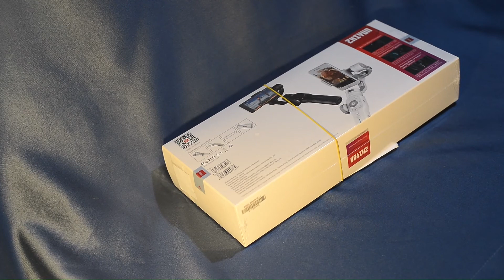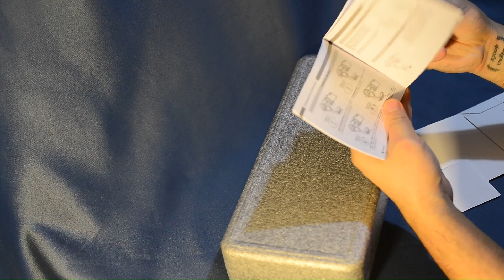ZHIYUN SMOOTH 4 GIMBAL KUTU AÇILIŞI VE AĞIRLIK MERKEZLERİ AYARLAMA (YATAY - DİKEY)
Sonradan farkettiğim için fotoğraf olarak başlangıca eklediğim fotoğrafa lütfen dikkat. Cihazın dikey ağırlık merkezi ayarı yapmadan yatay ağırlık merkezi ayarını yapmaya başlamayın.
Cihazı açmadan elinizle yapacağınız yatay ve dikey ağırlık merkezi ayarları / ağırlık orta nokta ayarı cihazın 3 motorunun daha uzun ömürlü olmasından ,pil ömrünün uzamasına, ağır telefonlarla çalışmasına ve daha az titreşimli videolar çekme hususunda çok önemli bir ayardır.

Örnek videolar:

How Is Using the SMOOTH 4 Gimbal with FiLMiC PRO?